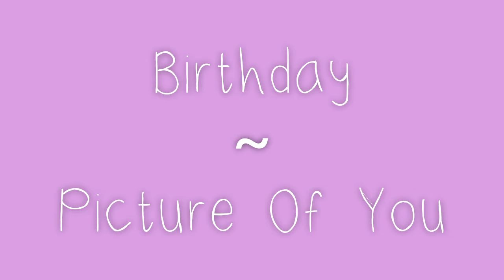Dance Moms - Birthday - Picture Of You - Audio Swap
Audio Swap ~ Maddie's Solo Birthday ~ Picture Of You by Sara Kays

Audio Credit: Sara Kays :)

Any suggestions? Please leave them in the comments down below!